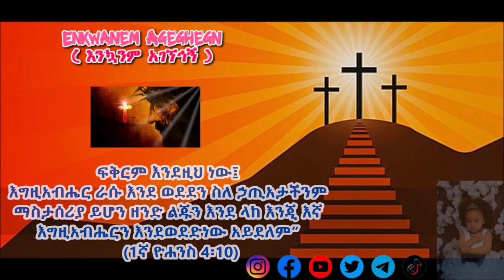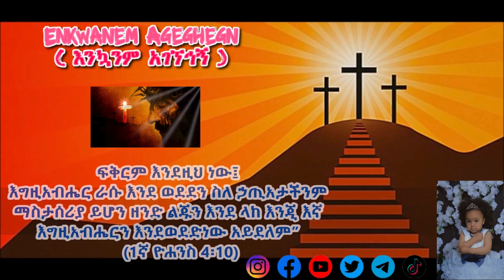አዳም ከኤዶም ገነት leምን ተባረረ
እርግጥ መጽሐፉ አዳም ስለተባረረበት ነገር ምን ይላል፡፡ አዳምን ከኤዶም ገነት እንዲባረር ያደረገው ፍቅር ነው ብንልስ አዎ አዳምን ከኤዶም ገነት እንዲባረር ያደረገው በእግዚአብሔር በመፈለጉ እና በመፈቀሩ ነው፡፡